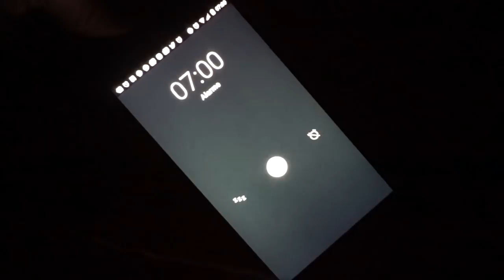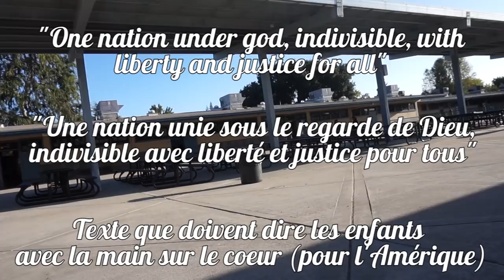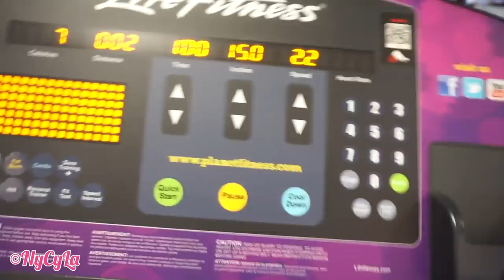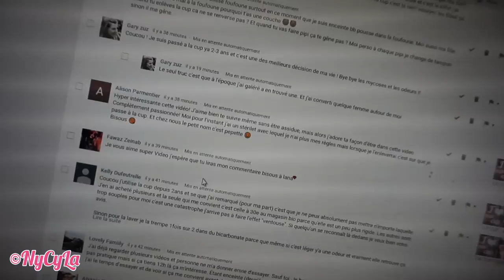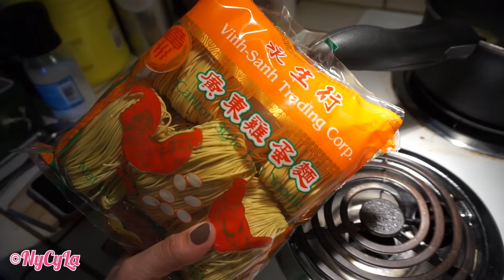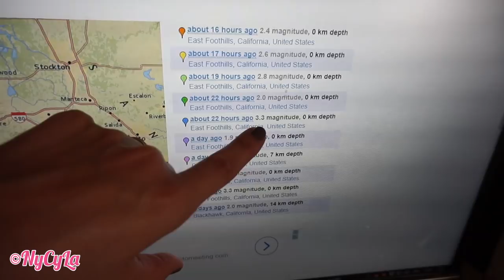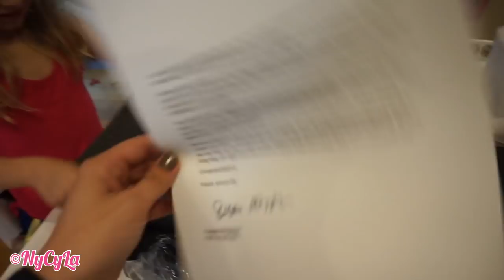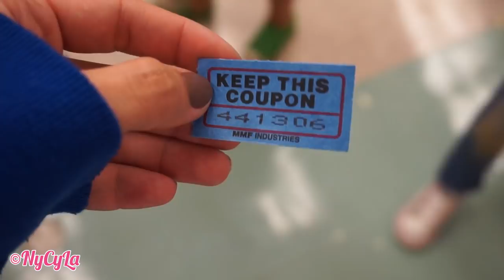[UNE JOURNÉE ENTIÈRE AVEC NOUS] NOUVELLE ÉCOLE, NOUVELLES ROUTINES 🎒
Hey ! Bonjour à tous !
C'est reparti pour un long vlog d'une nouvelle journée ENTIERE avec nous ! Du réveil au coucher vous découvrirez nos nouvelles habitudes suite au changement d'école de Lana !
En prime : ma réception de mon Silver Button et une séance de cinéma à l'école de Lana !
Préparez une heure de visionnage devant vous et c'est parti !
Mon casque anti-bruit blancs

Boutique officielle :

Ma boîte postale :
NyCyLa
5205 Prospect Rd
#135-137
USA